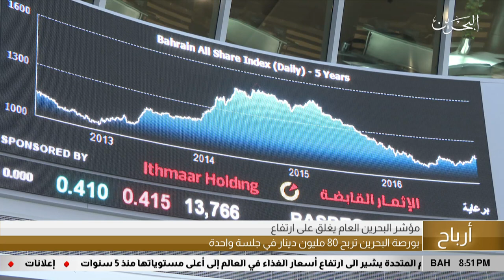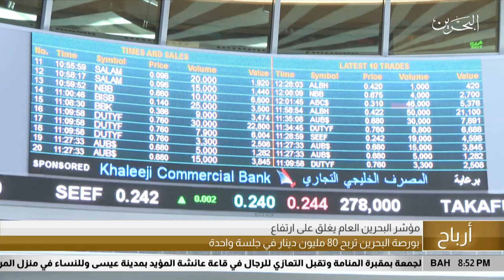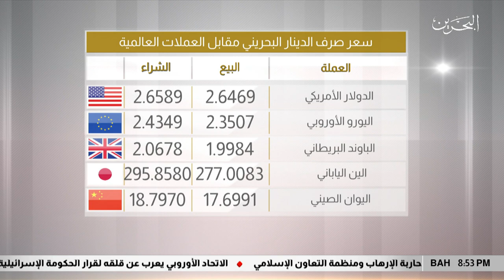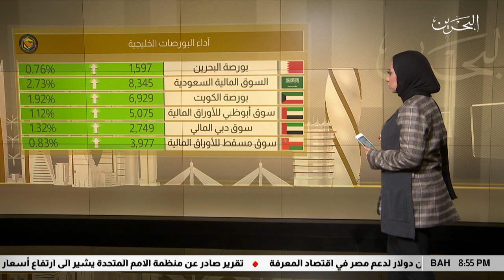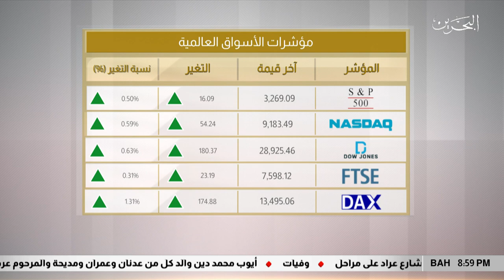البحرين مركز الأخبار : النشرة الإقتصادية 09-01-2020